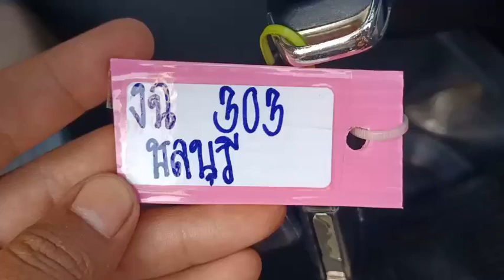303 FORD DC ORANGE 17.3.2023